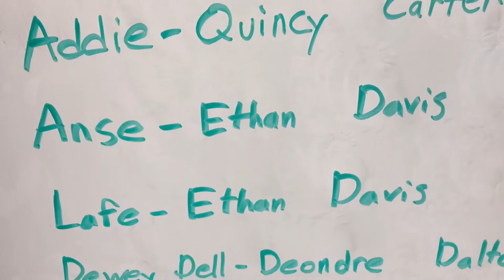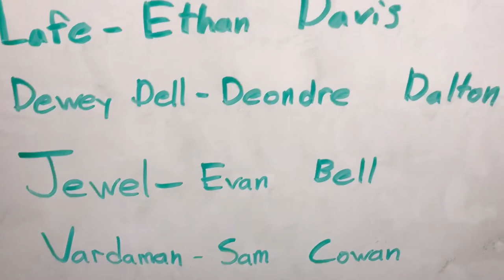As I Lay Dying Trailer